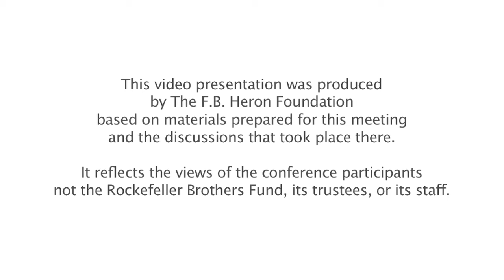Power of Information Conference: Clara Miller's Opening Remarks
Speaker: Clara Miller, President, F.B. Heron Foundation

The July 2013 data conference hosted by the F.B. Heron Foundation was intended to help find ways to use enterprise-level data to measure both social and financial good as part of the foundation's investment strategy.